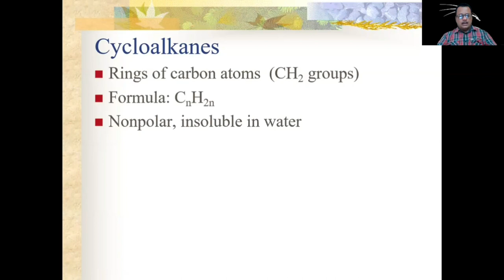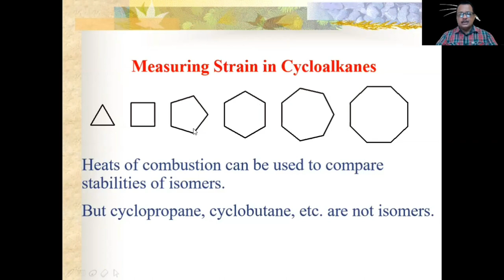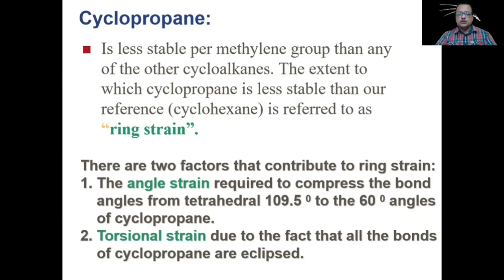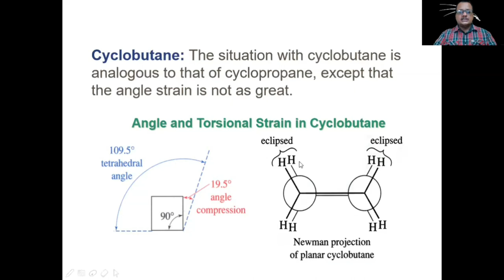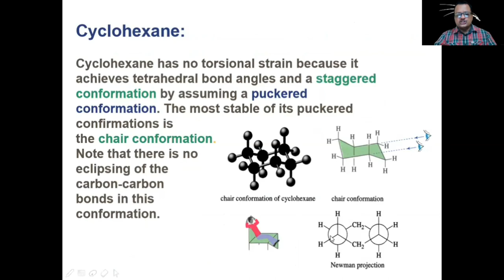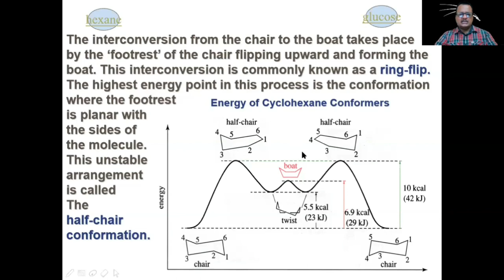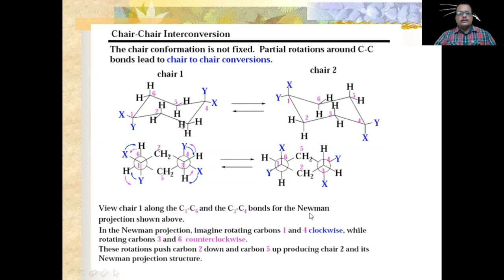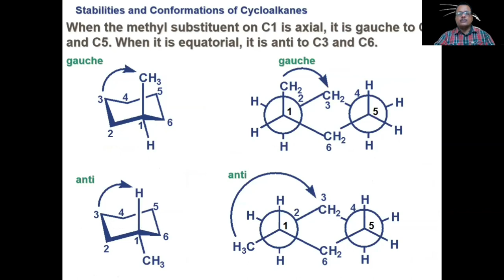CONFORMATION OF ALKANE & CYCLOALKANE Bedanta Borah, Associate Prof, D. R. College, Assam, India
This video lecture explains Bayer Strain Theory and conformation of cycloalkane. Hope the video will be able to help you to understand the basic of conformation analysis.